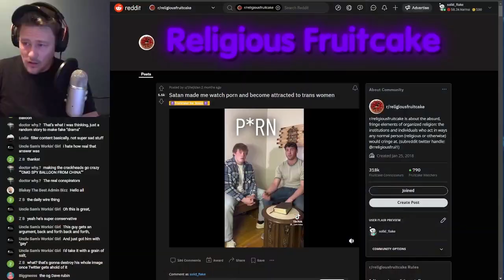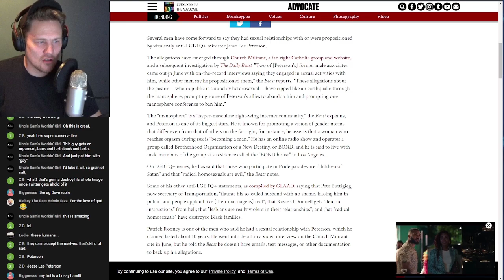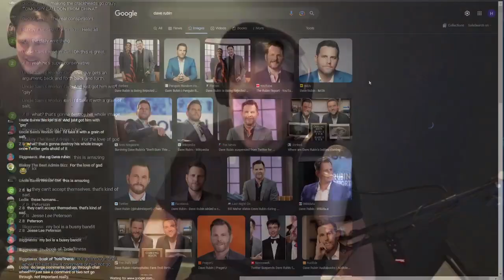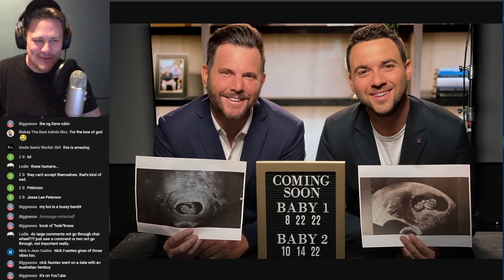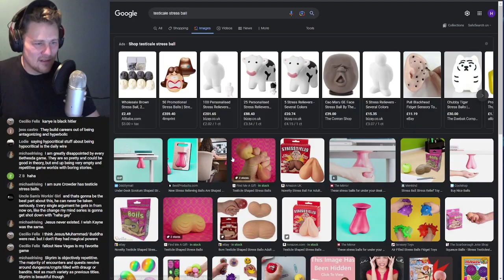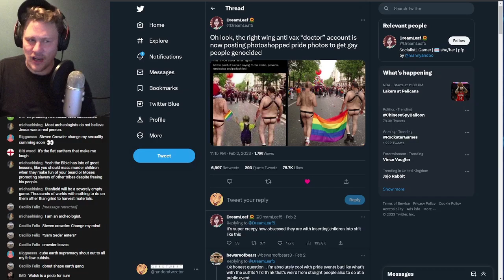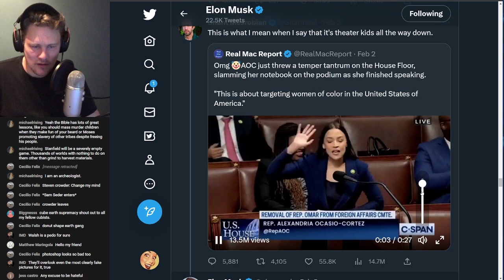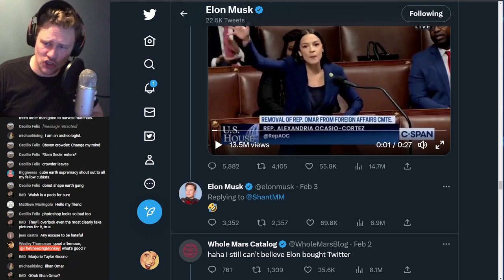Right Wing Hypocrisy! Is Steven Crowder bi? The posturing of Ben Shapiro, Dave Rubin and Matt Walsh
Whether it's Jesse Lee Peterson, Dave Rubin and now Steven Crowder...hypocrisy goes like a red thread through the right wing sphere. They all seem to claim one thing but do something else. Ben Shapiro is another example. Who, when several members of the Daily Wire sided with Kanye's antisemitic statements, acted surprised that he's sourrounded by literal nazis. In this video I break down several examples of that misalignment and expose how ridiculous it actually is.

This segment has been taken from a livestream on the 4th of Feb 2023.

Chapters:

0:00 Intro
0:10 what’s the drama around Steven Crowder?
0:50 Candace Owens vs Steven Crowder
1:05 Did Candace Owens hint at Crowder being gay?
2:05 Why Steven Crowder can’t be gay.
2:36 Crowder admits he had a ‘bi phase’ in a video
4:34 Conservative kids feel guilty because they watched trans adult videos
6:00 Right wing hypocrisy and projection is very common
6:56 The case of Jesse Lee Peterson
8:00 Being gay while hating on gays
8:30 The Christian aspect
8:58 Crowder might be the next Dave Rubin
9:25 Has Steven Crowder disappeared?
10:00 Where can Crowder go from here?
10:15 Right wing audiences don’t tolerate gayness
11:11 Dave Rubin is gay while hating gays
13:15 What living a lie does to your head
13:40 Nick Fuentes is another example
14:18 Ben Shapiro wakes up amongst Antisemites
15:55 Why is hypocrisy so common in the right wing sphere?
17:40 Nick Fuentes went on a date with a femboy
19:17 Crowder can never be taken seriously again
20:42 The ‘Matt Walsh’ at Joe Rogan hypocrisy  story
22:00 Antivax doctor tweets photoshopped trans image to spark hate against LGTBQ people
24:35 Elon Musk replies to AOC rant

Additional tags:

steven crowder,
the last of us,
ben shapiro,
in the closet,
louder with crowder,
right wing,
culture war,
review bombed,
a short phase,
cringe,
holster,
tolerance,
daily wire,
homophobia,
candace owens,
mr hyde,
downvoted,
gay rights,
trans rights,
bigotry,
kentucky,
ethan klein,
queer,
lgtbq,
racism